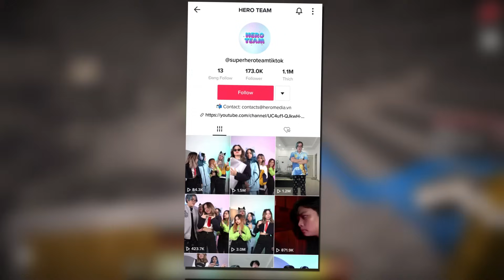Siro Bỏ Rơi Mèo Simmy Để Sống Sót | Noob Ruby Bị Lây Nhiễm Chấp Hết Hero Team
Theo dõi mạng xã hội của Siro